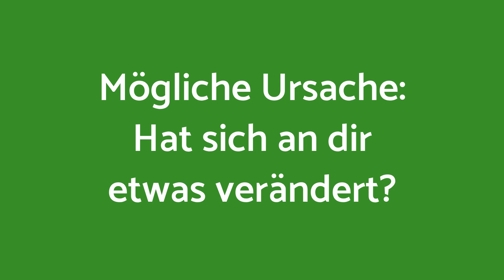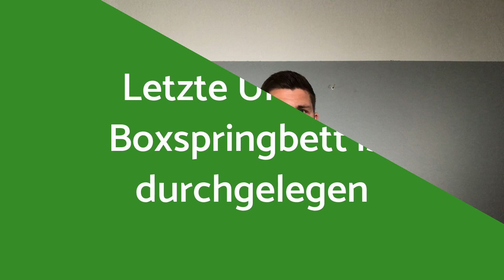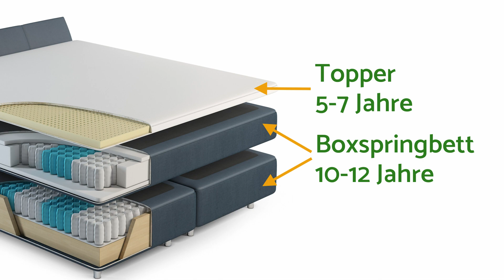Boxspringbett zu weich? 5 Tipps, was du machen kannst!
Und nimm dir kurz die Zeit, dieses Video zu kommentieren.

In diesem Video lernst du:
#1: Ist dein neues Boxspringbett zu weich, dann gib dem Ganzen Zeit. Taschenfederkerne und Tonnentaschenfederkerne benötigen 3-4 Wochen bis sie eingelegen sind. Dazu kommen 6 Wochen die dein Körper braucht. Sollte es danach nicht passen, tausche den Härtegrad deiner Matratze.

#2: Ist dein Boxspringbett schon mehrere Jahre alt, dann solltest du dich fragen, ob sich deine Situation verändert hat? Bist du schwanger, hast du zugenommen oder von Seitenschläfer zum Rückenschläfer geworden?

#3: Um dein Boxspringbett härter zu machen, reicht eine Decke oder ein Handtuch aus. Allerdings sollten das nur Übergangslösungen sein! Langfristig sollte die Matratze getauscht werden.

#4: Lege niemals ein Brett dazwischen! Denn es verhindert die Luftzirkulation und es können sich Milben und Schimmel bilden!

#5: Bildet sich eine Kuhle in der Mitte, dann ist das Boxspringbett zu weich und durchgelegen. Es hilft hier nur der Tausch der Matratze oder des Bettes. Günstige Betten haben nur eine Lebensdauer von wenigen Jahren. Gute Boxspringbetten von 10 oder mehr Jahren.

#6: Ein Topper kann ein Boxspringbett niemals härter machen. Ist das Boxspringbett zu weich, hilft nur das weglassen vom Topper, aber nicht das hinzufügen vom Topper.

0:00 Einleitung
0:30 Neues Boxspringbett
1:36 Boxspringbett zu weich erkennen
2:02 Boxspringbett mehrere Jahre alt
2:42 Boxspringbett härter machen
3:12 Niemals ein Brett verwenden
4:30 Kuhlenbildung
6:16 Harter Topper?

Schreibe yakbett in die Kommentare, wenn du das liest! 😁